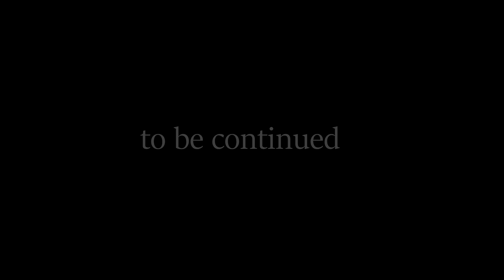Ile Jookerów (mo140) trzeba na jedną Psychotic? TAERN ORO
Cześć! Trafiłeś na kanał Psychotic. Milego ogladania :)

Proszę poznać się  z kolejna informacją:
- Na kanał są kupowane łapki w dół. Tutaj dowód w postaci ss: